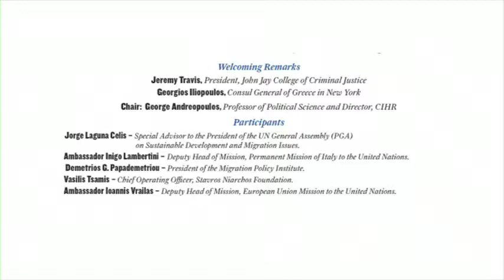Greek and European Union Policies on Migration: Challenges and Prospects (05/13/14)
THE CONSULATE GENERAL OF GREECE IN NEW YORK
THE OFFICE OF THE PRESIDENT AND
THE CENTER FOR INTERNATIONAL HUMAN RIGHTS (CIHR), JOHN JAY COLLEGE OF CRIMINAL JUSTICE
Cordially Invite You to a Panel Discussion on
GREEK AND EUROPEAN UNION POLICIES ON MIGRATION: CHALLENGES AND PROSPECTS
TUESDAY, MAY 13, 2014 6:00 – 8:00 PM
John Jay College of Criminal Justice 524 West 59th Street, New York, NY 10019 Moot Court Room – 6th Floor, New Building
Reception and photo exhibition, featuring the work of the Stavros Niarchos Foundation in Greece, to follow in the Justice Quad
Welcoming Remarks
Jeremy Travis, President, John Jay College of Criminal Justice Georgios Iliopoulos, Consul General of Greece in New York
Chair: George Andreopoulos, Professor of Political Science and Director, CIHR Participants
Jorge Laguna Celis – Special Advisor to the President of the UN General Assembly (PGA) on Sustainable Development and Migration Issues.
Ambassador Inigo Lambertini – Deputy Head of Mission, Permanent Mission of Italy to the United Nations. Demetrios G. Papademetriou – President of the Migration Policy Institute.
Vasili Tsamis – Chief Operating Officer, Stavros Niarchos Foundation.
Ambassador Ioannis Vrailas – Deputy Head of Mission, European Union Mission to the United Nations.